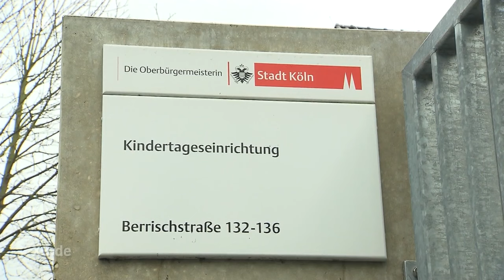Realer Irrsinn: Stadt Köln lüftet leere Räume | extra 3 | NDR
Die Stadt Köln hat eine schicke neue Kita gebaut. Mit einem tollen großen Spielplatz auf dem Hof. Aber leider ist hier weit und breit kein Kind zu sehen. Um ordentlich Durchzug kümmert sich die Stadt aber dennoch.

Autor: Jens Barkhorn